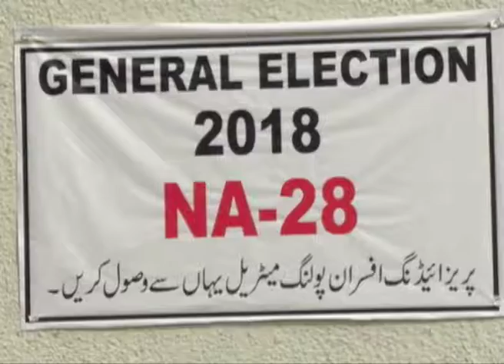Election materiel and women problem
female staff face problem during collection of election materiel